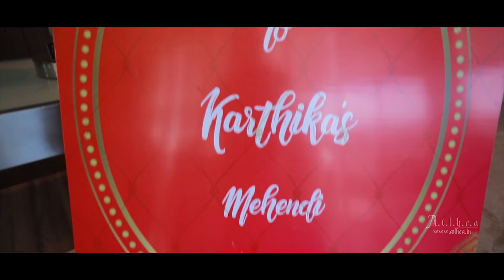Dinesh & Karthik | Best Telugu wedding film |Sheraton Grand Chennai Resort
A T L H E A - Wedding portraits & films :
       And They Lived Happily Ever After, Atlhea is an award winning team of cinematographers, photographers, directors, visualisers, editors and most importantly, Dreamers who will Transform your D-day into a Wonderland of Joy etched in your memories forever through our Lens. Yes we believe in fairytales, fairytales of love, laughter and happily ever after.
The Wedding Film Specialist

Right from the word go, we have been focussing on the moving pictures in our events, to stitch together memories to cherish.

Our Other Brands:
Marriage colurs : We have over 1000 weddings under our belt. We believe in meticulous planning and undertake every wedding with the utmost care and purpose. We are here to provide you the ultimate experience, heartfelt happiness and wholesome adventure, all the way.

Anantmaya:
Brand Anantmaya was conceived when we discovered that the premium wedding invites market in India is still nascent and especially in the South, there is an unexpressed need for innovation, aesthetics, choice and exclusivity among the elite community. Our market research also revealed that individuals seeking customization and uniqueness have to travel to Delhi and Jaipur to source for invites.

ePanchang :
We all know that any action done at the right time produces the best results. We at ePanchang.com understood this fact full well and launched the Panchangam personalized to every individual, so she knows that particular moment in time is favourable to her. This portal has now over a thousand visitors a day.